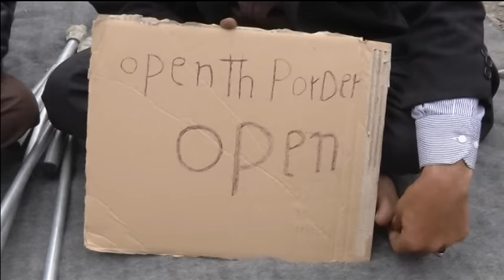Tahiri e Bushati në ministerialin e Selanikut: Të dënuar për të rritur bashkëpunimin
Kriza e emigrantëve ka mbledhur në një takim në Selanik ministrat e brendshëm dhe të jashtëm të rajonit.
Në takimin ku marrin pjesë edhe zyrtarë të Komisionit Europian dhe Ministrisë së Jashtme të Holandës, qeveria shqiptare përfaqësohet ministri i Punëve të Brendshme Saimir Tahiri dhe nga ministri i Punëve të Jashtme Ditmir Bushati.
Në një pronocim për medait ministri Tahiri theksoi se kërkohet më shumë bashkëpunim për këtë krizë të rëndë por edhe për të garantuar sigurinë në kufijtë europianë.
“Ky takim shërbeu fillimisht për të kuptuar të gjithë bashkë se jemi të dënuar për të bashkëpunuar shumë më shumë nga ç’kemi bërë deri tani. Çdo motiv që kemi pasur për mos të bashkëpunuar përballë sfidës së refugjatëve kthehet në zero, e na ve përpara detyrimit që në mënyrë intensive të bashkëpunojmë fillimisht për të shkëmbyer informacion; bashkërisht të përballemi me sfidën e garantimit të sigurisë duke bërë ç’është e mundur që në cilindo prej vendeve europiane apo të rajonit, elementë radikalë e terroristë të mos penetrojnë nëpërmjet krizës së refugjatëve, duke venë në rrezik vlerat, të cilat ne mbrojmë në Shqipëri, rajon dhe më gjerë.”